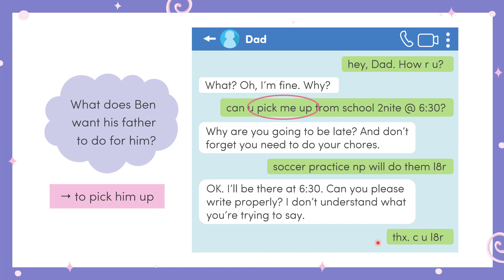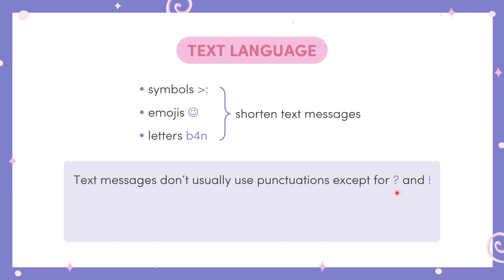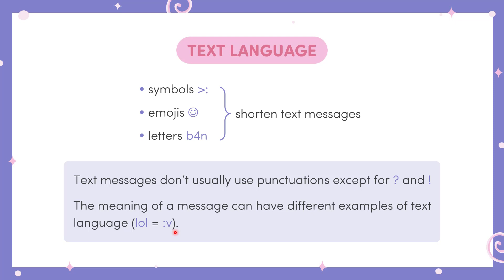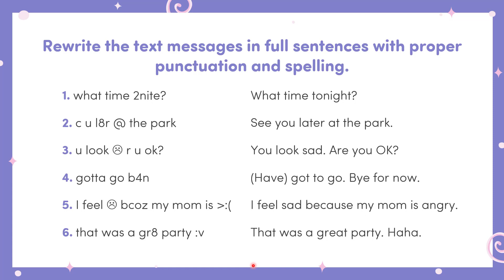Unit 1: Family life - Lesson 3 - English 10 (i-Learn Smart World) [OLM.VN]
Viết tin nhắn sử dụng ngôn ngữ nhắn tin (text language)